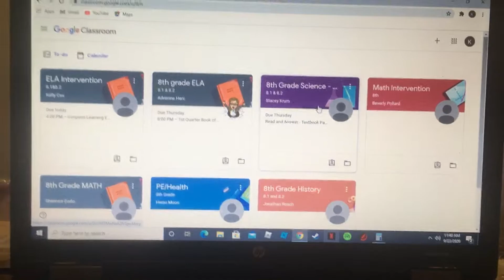My school is overworking us